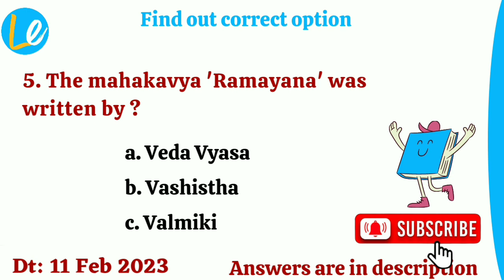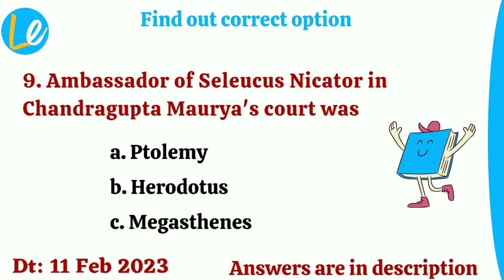10 questions everyday [History]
Answers-
1. b
2. c
3. a
4. b
5. c
6. a
7. a
8. c
9. c
10. b

Comment how many of your answers are correct ?